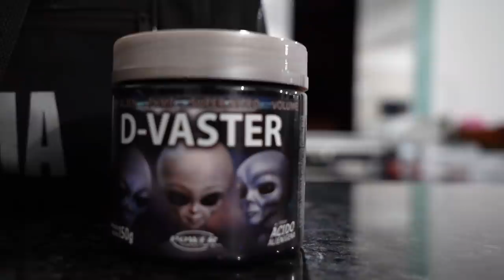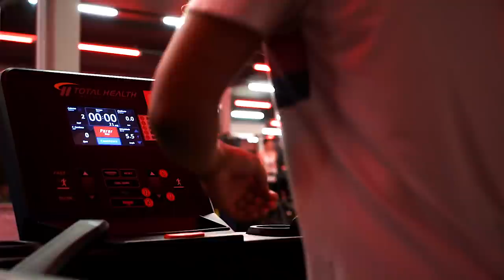TOGURO I POBRE LOUCO I TREINO BICEPS